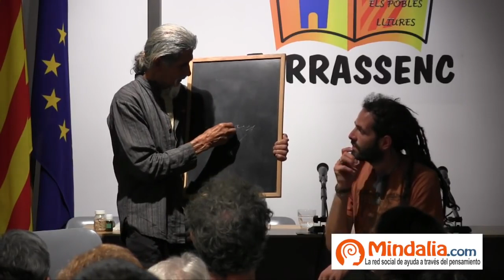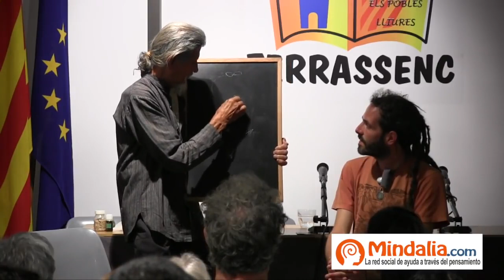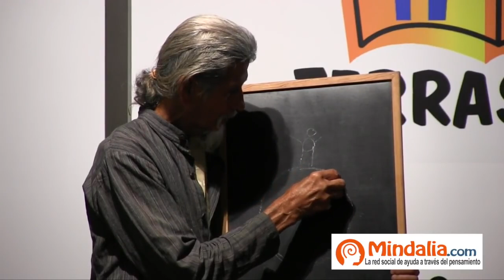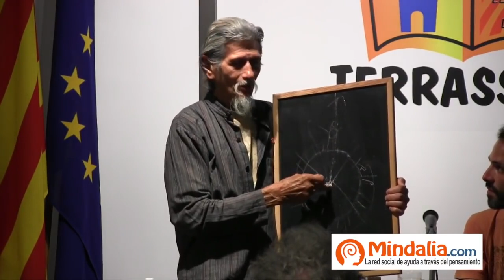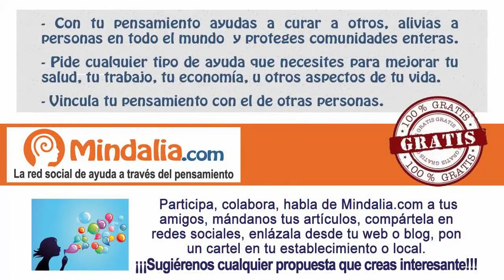El arte sagrado de comer, por Roy Littlesun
El arte sagrado de comer por Roy Littlesun, , en la I edición de la Feria TERRASOC, que tuvo lugar los días 27 y 28 de septiembre 2014 en Terrassa, Barcelona (Cataluña - España)